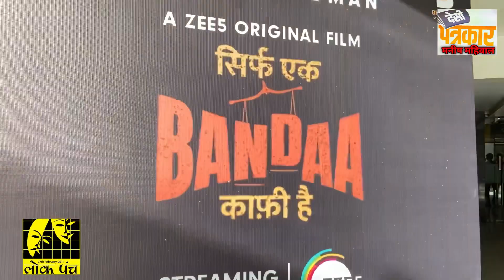Manoj Bajpayee सिर्फ एक बंदा काफी है। Sirf Ek Bandaa Kaafi hai @manojbajpayee Manish Mahiwal Lokpanc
सिर्फ एक बंदा काफी है। सुपरस्टार मनोज बाजपाई। @manojbajpayee Manoj Bajpayee Manish Mahiwal